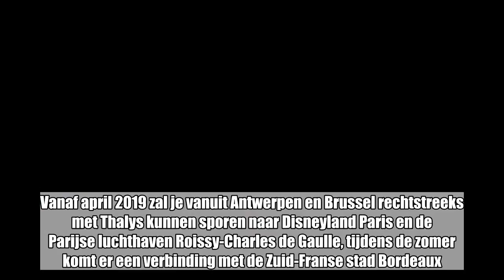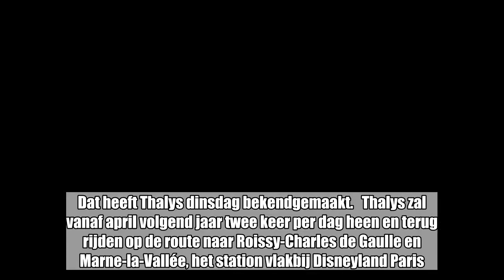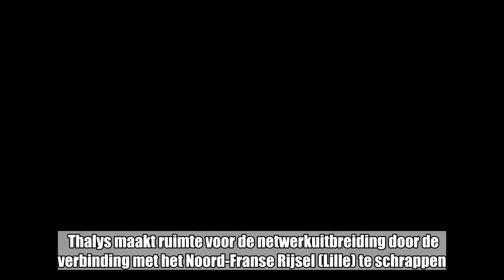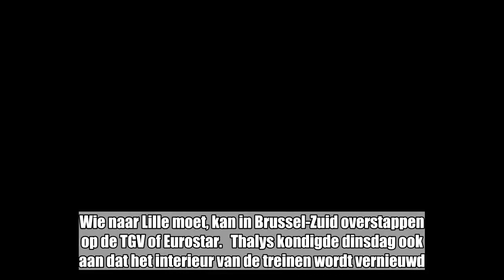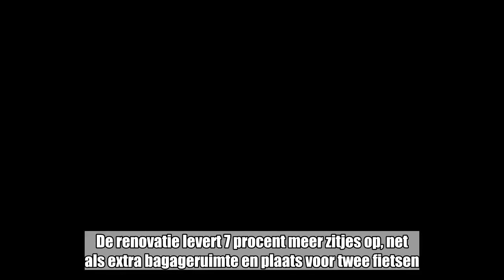Thalys rijdt rechtstreeks naar Disneyland Paris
Brussel -   De hogesnelheidstreinoperator Thalys voegt volgend jaar drie bestemmingen toe aan zijn netwerk in Frankrijk. Vanaf april 2019 zal je vanuit Antwerpen en Brussel rechtstreeks met Thalys kunnen sporen naar Disneyland Paris en de Parijse luchthaven Roissy-Charles de Gaulle, tijdens de zomer komt er een verbinding met de Zuid-Franse stad Bordeaux.   De Thalys-treinen krijgen ook een nieuw interieur, gecreëerd door de Vlaamse ontwerper Axel Enthoven. Dat heeft Thalys dinsdag bekendgemaakt.   Thalys zal vanaf april volgend jaar twee keer per dag heen en terug rijden op de route naar Roissy-Charles de Gaulle en Marne-la-Vallée, het station vlakbij Disneyland Paris. De treinen vertrekken in Nederland (Amsterdam, Schiphol, Rotterdam) en stoppen op Belgische bodem in Antwerpen en Brussel. De reistijd bedraagt ongeveer anderhalf uur vanuit Brussel en ruim 2 uur vanuit Antwerpen. De hst-operator verwacht op termijn 300.000 reizigers op de route.   Brussel is al langer rechtstreeks verbonden met Roissy-Charles de Gaulle en Marne-la-Vallée, maar door de TGV (de hogesnelheidstrein van de Franse spoorwegmaatschappij SNCF).   Thalys kondigde dinsdag ook een nieuwe zomerbestemming aan: Bordeaux, in het zuidwesten van Frankrijk. Die voegt zich vanaf juni 2019 bij de al bestaande zomerbestemming, Marseille. In de winter kan je met de Thalys naar de Alpen.   Thalys maakt ruimte voor de netwerkuitbreiding door de verbinding met het Noord-Franse Rijsel (Lille) te schrappen. Die werd in 2014 opgestart, maar beantwoordde niet aan de verwachtingen. “De bezettingsgraad bedroeg gemiddeld maar 20 à 25 procent, zelfs met lage prijzen”, aldus Thalys-CEO Agnès Ogier. Wie naar Lille moet, kan in Brussel-Zuid overstappen op de TGV of Eurostar.   Thalys kondigde dinsdag ook aan dat het interieur van de treinen wordt vernieuwd. Net als 10 jaar geleden doet Thalys daarvoor een beroep op de Vlaamse ontwerper Axel Enthoven. Hij werkt samen met de Franse designer Matali Crasset.   Het eerste vernieuwde treinstel zou in de tweede helft van 2019 beginnen rijden. De renovatie levert 7 procent meer zitjes op, net als extra bagageruimte en plaats voor twee fietsen. In de loop van 2022 zullen alle treinstellen onder handen genomen zijn.